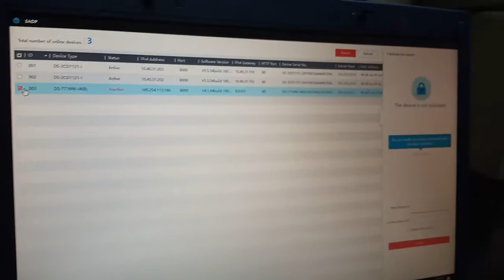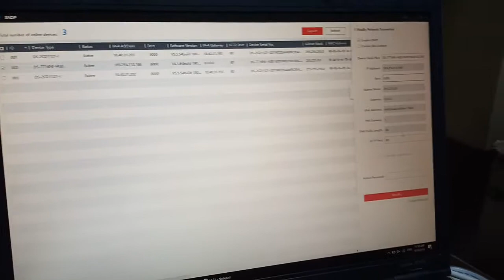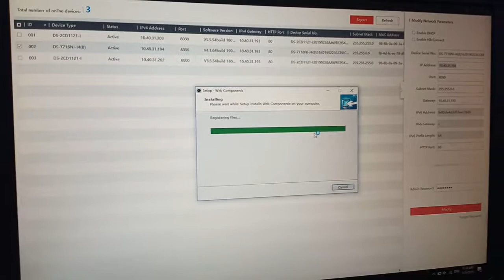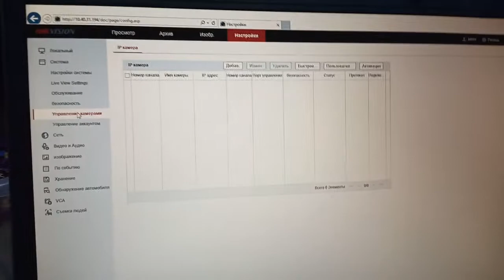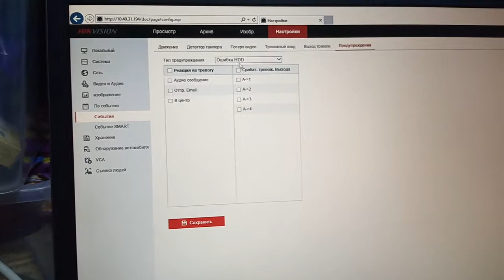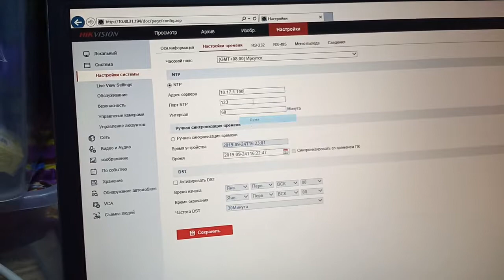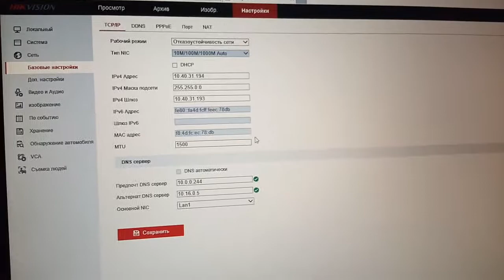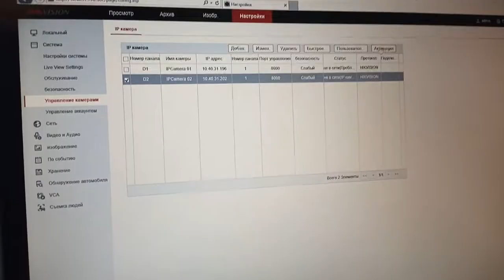настройка IP-регистратор Hikvision DS-7716NI-K4 (DS-7700)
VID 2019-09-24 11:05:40